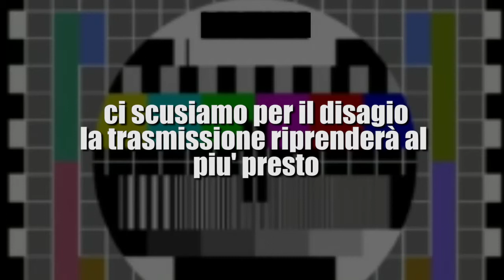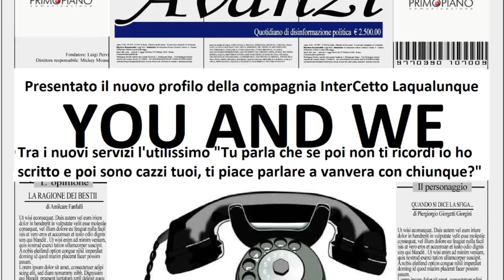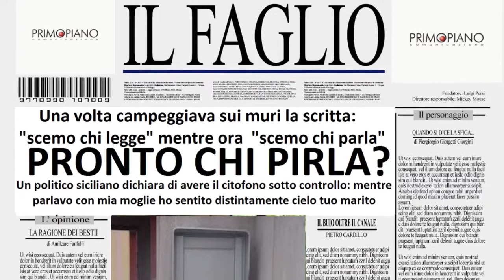26 07 2015 Tgino 13 Puntata